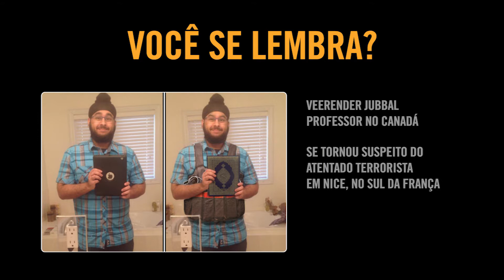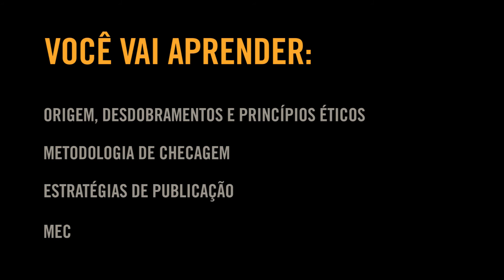1º curso massivo de fact-checking em português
O curso é ministrado pela diretora da Agência Lupa e acontecerá entre os dias 05/06 e 02/07.